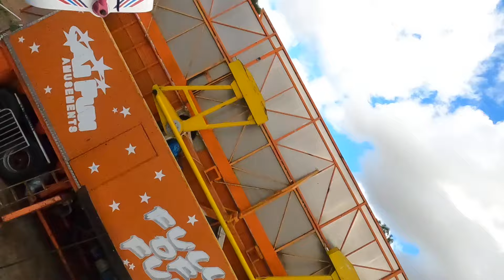MIX 102.3 Easter Fun Fair - Sky Diver